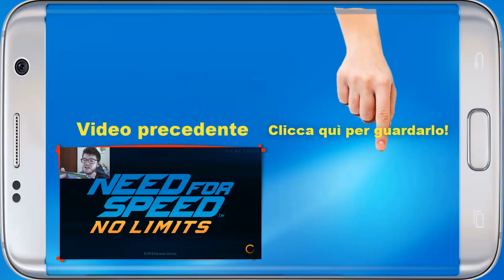Tekken - E' arrivato su Android! - (Salvo Pimpo's)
Oggi siamo sul nuovo Tekken per Android!